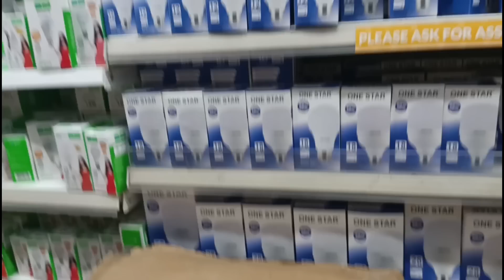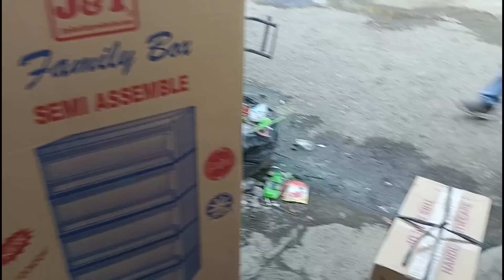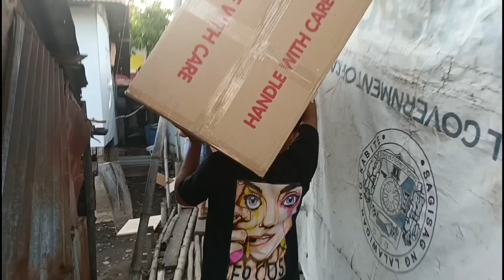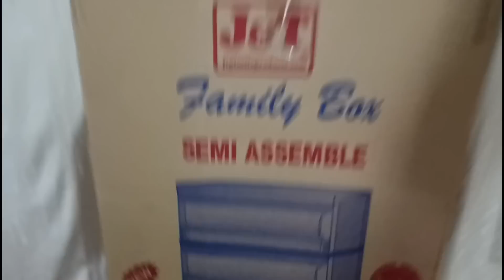ANG DAMING BLESSING 🙏 | @JaperSniperOfficial